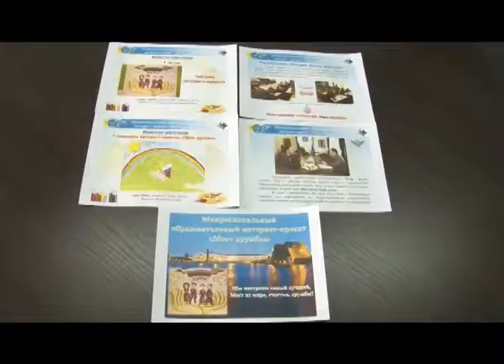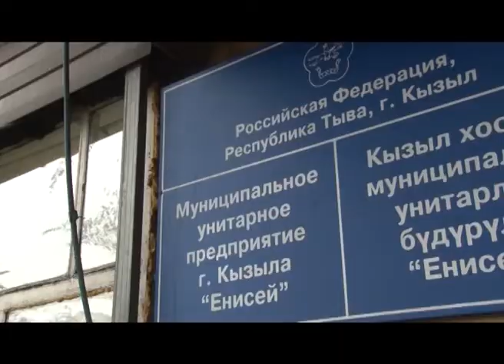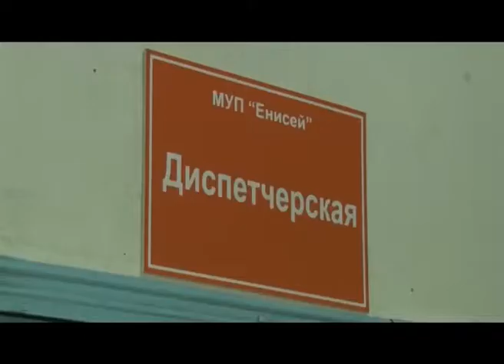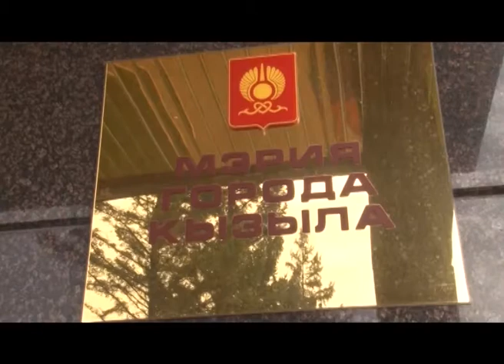ОБЩЕСТВО - "Мосты дружбы" связали Калининградскую область и Туву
Мосты дружбы» связали Калининградскую область и Туву. Сейчас данный проект реализуется в 15 регионах и уже отмечен как один из самых эффективных инструментов обучения.  В его рамках педагоги калининградских школ в режиме онлайн-конференций занимались подготовкой выпускников 9-х классов школ Республики Тыва к основным государственным экзаменам. Итогом такой работы стала успешная сдача итоговой аттестации выпускниками школ, участвующих в проекте.